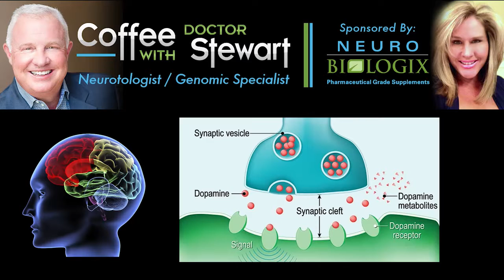CWDS - ADD/ADHD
Coffee with Doctor Stewart - ADD/ADHD
Grab your favorite beverage, a comfy chair and get ready to learn what has changed with ADD/ADHD and the role GABA and Glutamate paly in your day to day life.